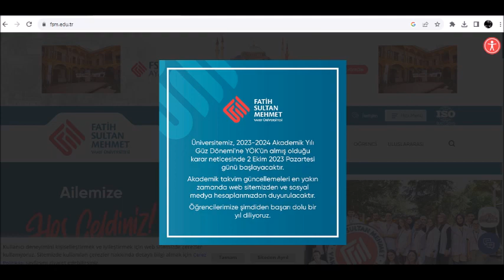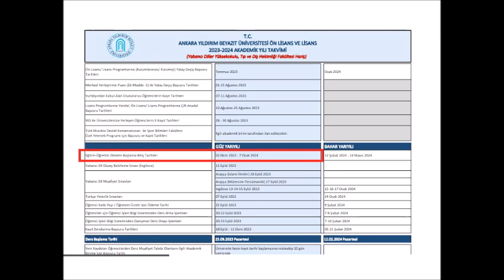👉 SON DAKİKA! ÜNİVERSİTELERİN AÇILIŞ TARİHLERİ DEĞİŞTİ 🔥 ERTELEMEYİ BAKANLIK İSTEDİ!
👉 SON DAKİKA! ÜNİVERSİTELERİN AÇILIŞ TARİHLERİ DEĞİŞTİ 🔥ERTELEMEYİ BAKANLIK MI İSTEDİ? 🔥 ÜNİVERSİTELER NE ZAMAN AÇILACAK? ERTELEME DUYURULARI GELMEYE BAŞLADI!

YKS, LGS Sınavları Sonrası Puan Hesaplamaları, Tercihlerde Dikkat Edilmesi Gereken Önemli Noktalar, Meslek Tanıtımları, KYK yurt ve burs başvuruları ve Eğitim ile ilgili tüm bilgiler bu kanalda olacak.